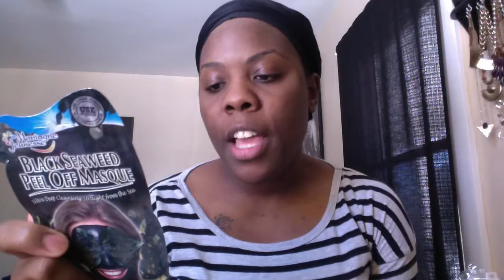Montagne Jeunesse Peel Off Masque Review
Hi guys!  This is a review on the Montagne Jeunesse Black Seaweed Pull Off Masque!  I received this item complimentary and for testing purposes through Influenster.  However all thoughts and opinions are my own.  This product is sold at mass, grocery, and drugstores.  The Black Seaweed Peel Off Masque detoxes to deep cleanse your skin.

Interested in becoming an Influenster?  Leave your email in the comment section!

FTC:  Influenster sent me this product complimentary and for testing purposes.  All thoughts and opinions are my own!

Peace & Happiness!
~Erika B~